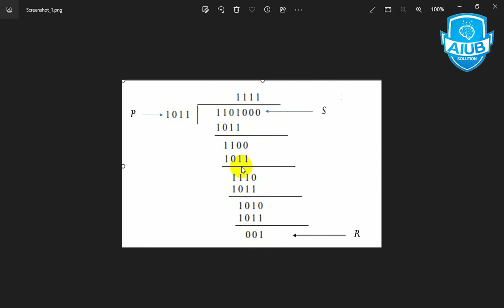CN Bit error detection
Welcome to this comprehensive guide on Bit Error Detection in Computer Networks. In this video, Faiza Tasnim, Admin at AIUB SOLUTION, will walk you through the essential concepts and techniques for detecting bit errors in network communication.
Course: Computer Networks
Topic: Bit Error Detection
Instructor:
Faiza Tasnim
Admin, AIUB SOLUTION.
Join for more details and video-